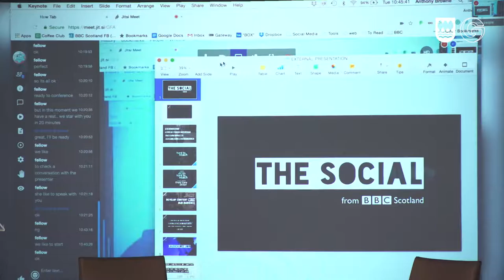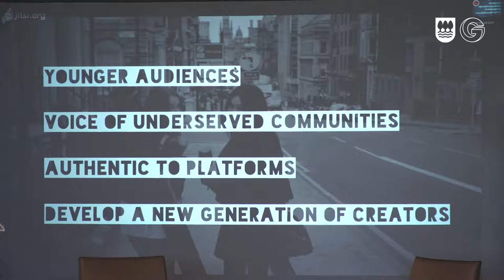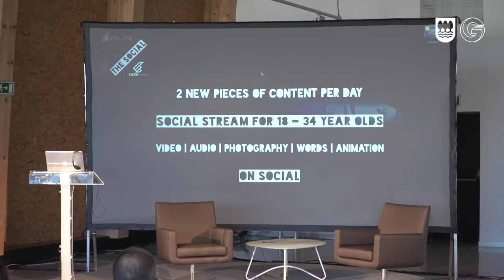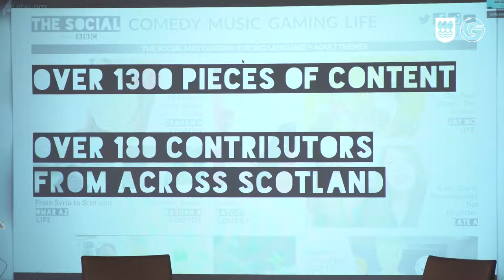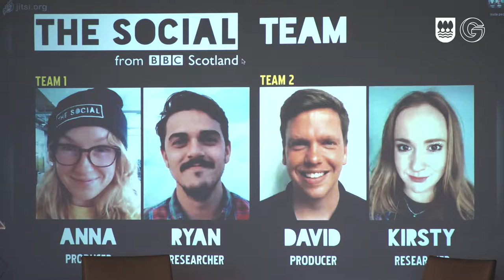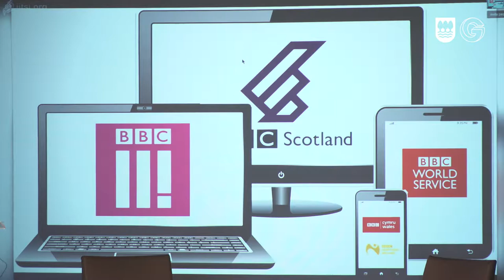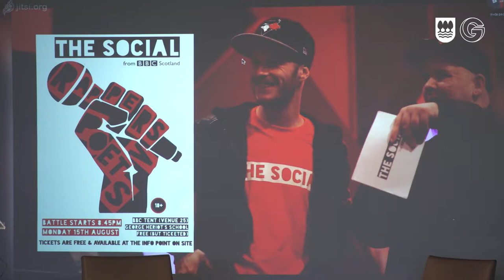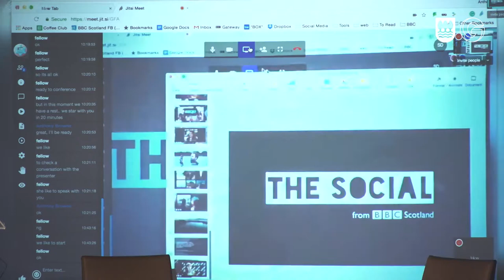Anthony Browne:Gazteak ikus-entzunezkoen testuinguru berrian